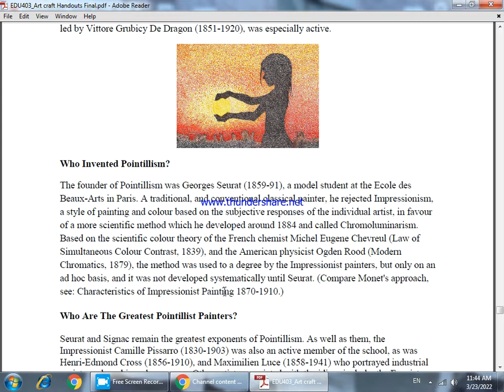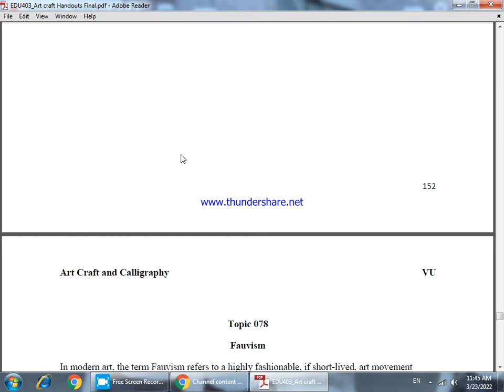Edu 403 Topic 79